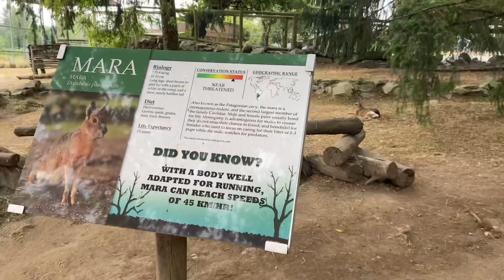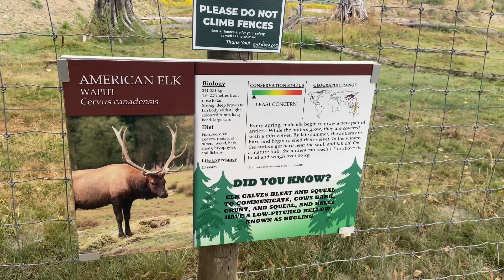Travelogue for Vancouver zoo # zoo # happy # lifestyle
# zoo # happy # lifestyle